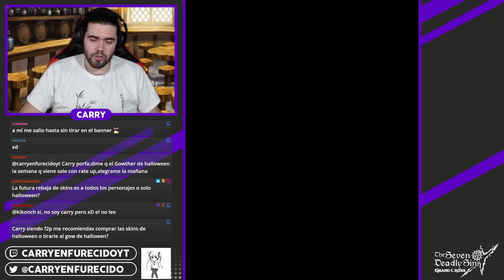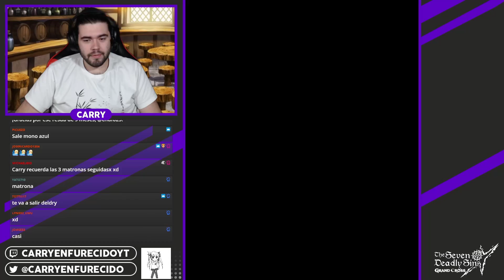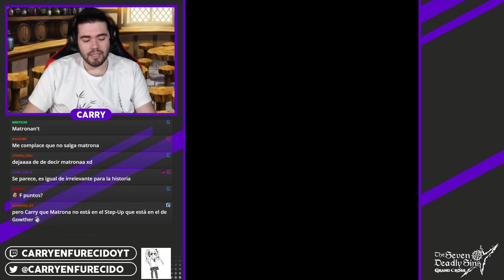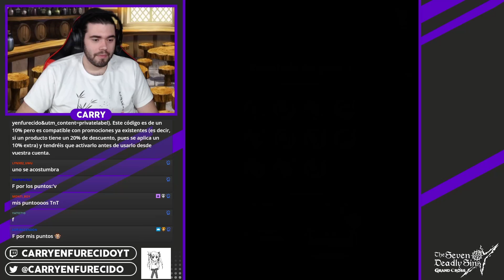¡EL MEJOR COMBO LOS 300 DIAMANTES CON LOS TICKETS GRATIS! 242 Matrona [Halloween] | 7DS: Grand Cross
►SETUP
- Procesador: AMD Ryzen 7 5800X
- RAM: Kingston HyperX Fury Black DDR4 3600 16GB
- Placa Base: Gigabyte B550 AORUS ELITE V2
- Tarjeta Gráfica: Gigabyte GeForce RTX 3060 Ti OC 8GB

- Pantalla 1: LG 24M47VQ-P
- Pantalla 2: LG 27GN850
- Pantalla 3: Samsung T24C300EW
- Teclado: Razer BlackWidow V3
- Ratón: Logitech G402
- Micrófono: Neewer NW-800